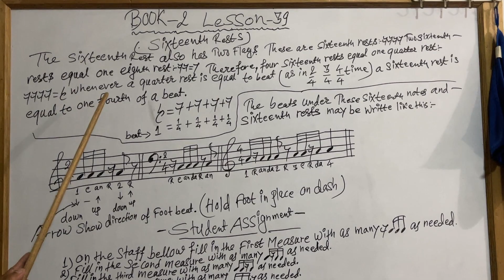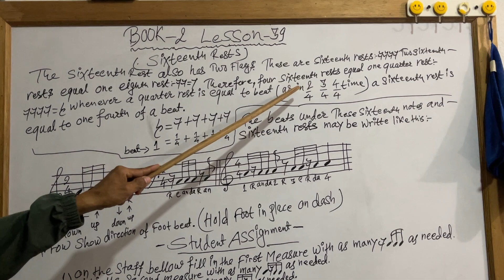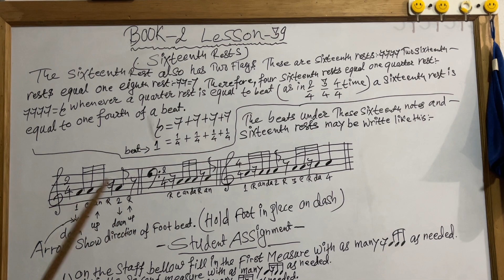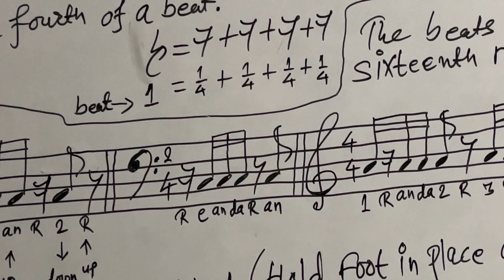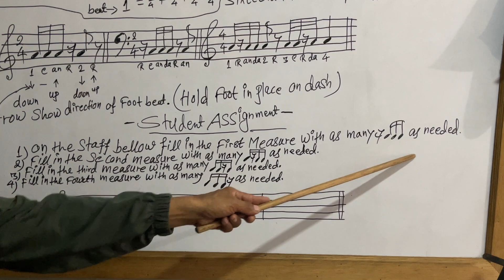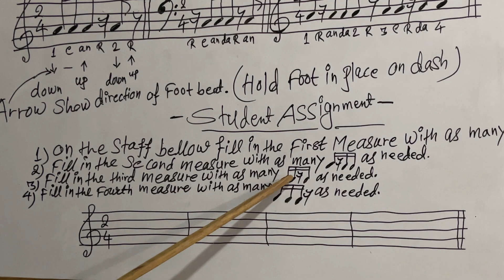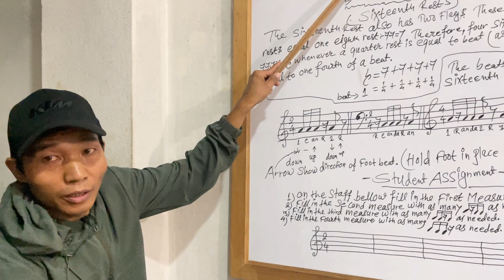Sixteenth Rests | Lesson 39 | Book 2 |Master Theory